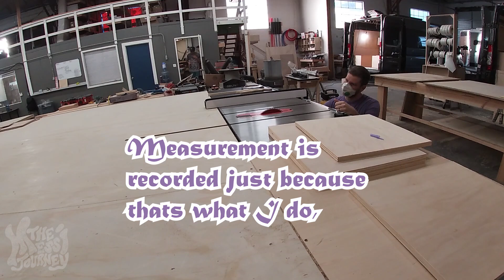Building a Chest for a Van! Cutting the Angle in the Back really helps for install and a clean look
This video is made to help show the difference in making a typical bench seat in a Van verse making the Seat that pulls and Flips into a Bed !
There are many ways to make a bench this just happens to be one of them.
Using Pocket screws to hold the Front Piece on and braid nails / staples are used everywhere else. This really allows for a clean look with no visible fasteners.
Titebond IIII is used to hold everything together. The fasteners are used mainly to hold in play while the glue dries.

Side Note
Being  a DIY advocate I want give some 2 cents.
Alot people will say building things for Vans, THOW, Schoolies, etc is nothing like building stuff for a typical residents. Where there is some truth in that, it's mostly a fear statement. I've helped build out many of nomadic homes and I use the same building practices as residential when ever possible. Walls in homes are not perfectly straight nor perfect 90 degrees, you have to improvise during install/ construction to the setting your given.
There is one huge difference between sticks and bricks verses the nomadic lifestyle home. And that's the building codes. It doesn't exist in one. So you will read lots of opinion on whats acceptable and best. Don't let anyone condescend you, when your building your own rig or having it built for you, do what is the safest possible way, Don't shortcut on electrical and plumbing. Take the time to learn the best practices, and adopt what you can from building codes to ensure your safety.
Rant Over
We use Purogene to help keep tank sterile.
We have this to pull the chemical into the tank as we fill.

These Ball Valves have worked great . and they are a great price.
We use these chrimps
and these fittings

This is the short hose we used from filters to tank and this is the quick connect we used.

This is the tank we have between rearend and the spare tire.
and this is the one we have between frame and transaxle

For Grey water we used instead of P-trap, I suggest having it vertical instead of horizontal like us.
then its stored in this 7 gal under vehcile between frame and body and then releases
. The electronic ball valve is so key! it makes life so much easier when it comes time to dump, it's so convenient. I've even gotten builders to start adding into their packages they sell.

The Tools I’m using at the shop are

lefty righty ~8 ~ (Keeps the Measuring Simple)
joint mate~ 11 ~ ( aids in drilling straight holes!
milwaukee drill bits ~
makita impact ~ 107 ~
makita router ~ 98 ~
milwakee jigsaw ~ 172 ~ ( I have mixed feelings)
makita sander ~ 74 ~ ( I bought one for my wife and I really enjoy it)
t-nut 1/4 20 stainless 25 pk ~ 10 ~
furniture bolt 10 pk ~ 10 ~
milwaukee paint pen ~ 8 ~ ( just a handy tool to have, also great for writing big maintenance on your rigs hood)
triton oscilating sander ~ 207 ~ ( I want try, we use the rigid)
k-5 ~ 150 ~ ( you love it or hate it)
folding ruler ~ 20 ~ ( Trust me, this makes you feel better , plus no over extending)
pencil pull ~ 3 ~ ( more practical than a fanny pack)
325 magnetic joby ~ 30 ~ ( this is a cool new addition)
water boiler ~ 50 ~ ( Tea Time !
purple pens ~ 6 ~ ( everyone has a favorite color )
mattress ~175 ~ ( This is a nice firm mattress)
van mattress ~ 157 ~ ( space saver, but during hot weather it is a bit soft)